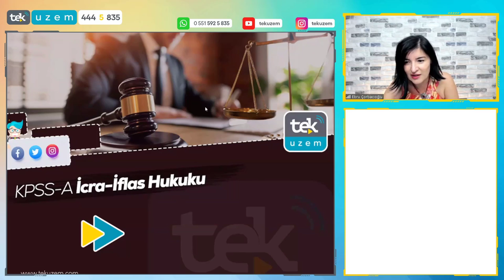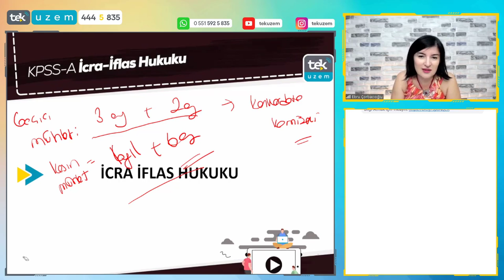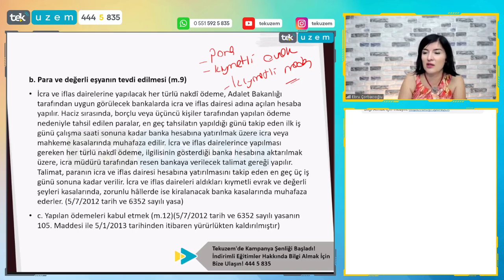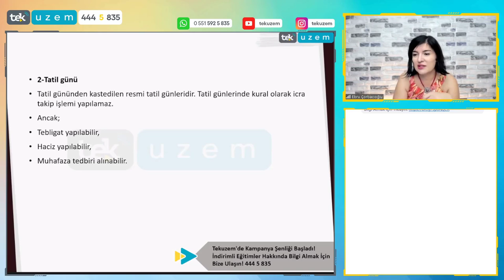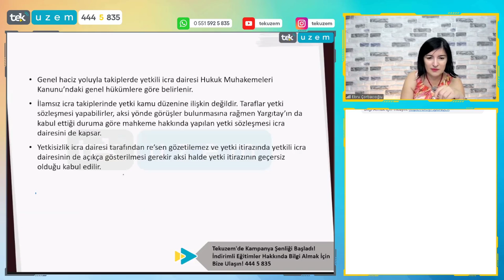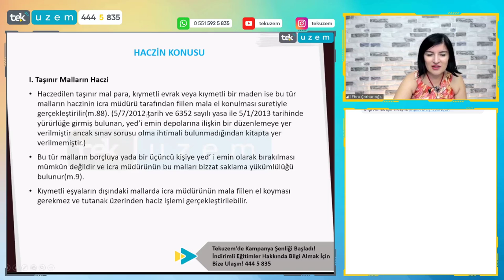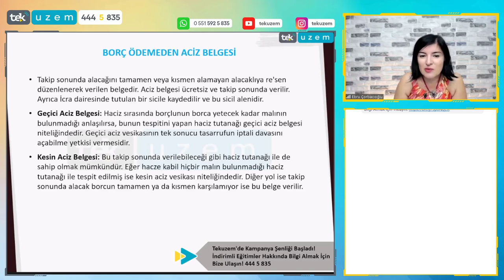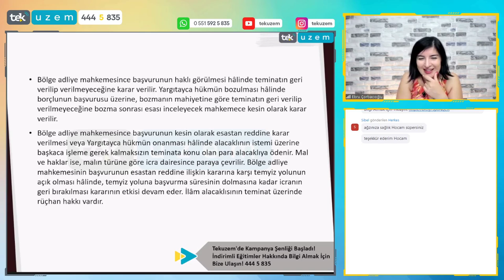KPSS-A / İcra-İflas Hukuku Netlerinizi Artıralım!